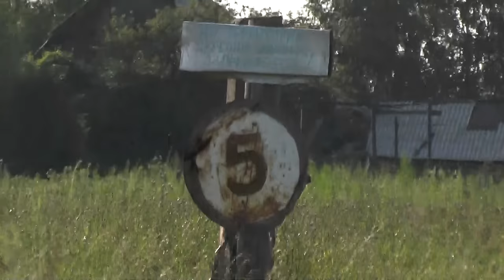Возвращение детей с малины. Молитва под берёзкой, воспоминания. 12. 07. 2016